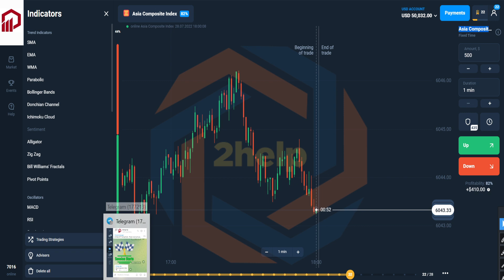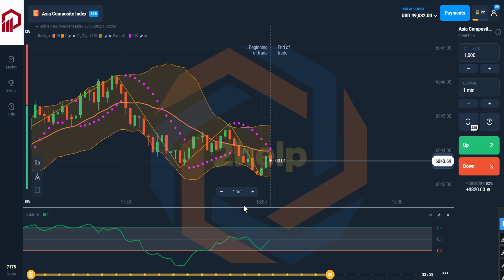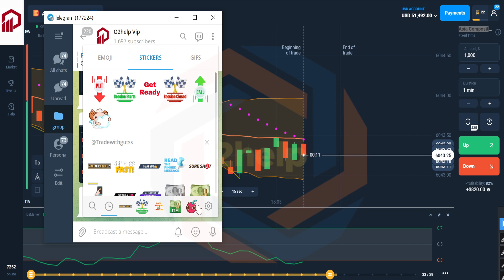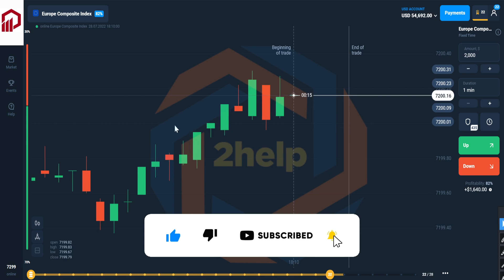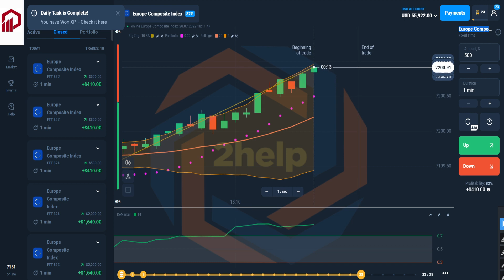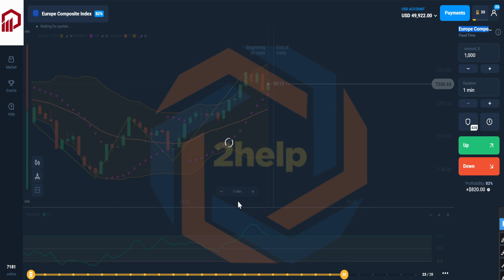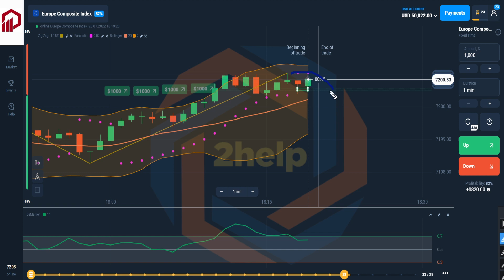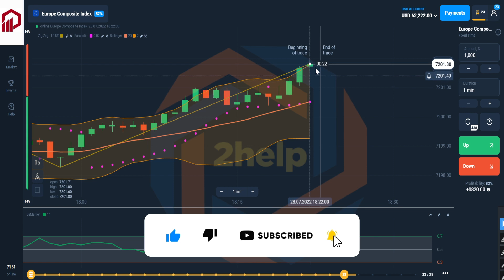OlympTrade Trading DeMarker Strategy| $12222 Live Profit| Best Trading Secret | Telegram Signal